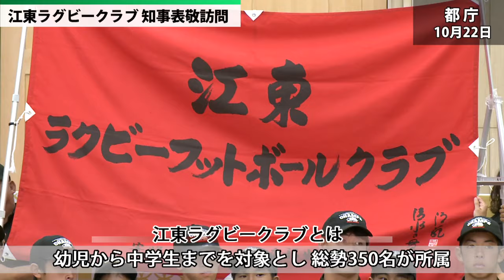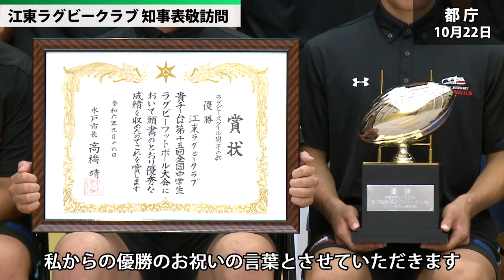江東ラグビークラブ 知事表敬訪問（令和6年10月30日 東京デイリーニュース No.625）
NO.625は、「江東ラグビークラブ 知事表敬訪問」についてお知らせします。

10月22日、太陽生命カップ 2024 第 15 回全国中学生ラグビーフットボール大会第2ブロックにおいて、初優勝を果たした「江東ラグビークラブ」が、勝利の喜びを報告するため小池知事を表敬訪問しました。